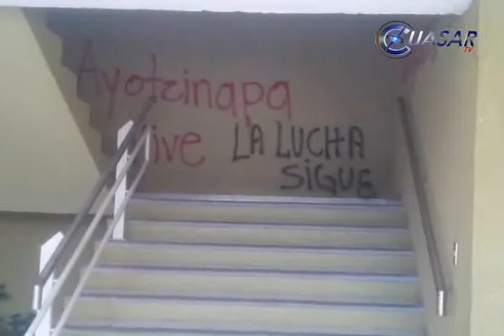En Michoacán normalistas causaron destrozos en sedes del PRI y PRD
Cientos de normalistas irrumpieron de forma violenta en las instalaciones del Comité Directivo Estatal del Partido Revolucionario Institucional y de la Revolución Democrática, donde causaron destrozos y pintas en exigencia a la localización de los 43 estudiantes de Ayotzinapa, Guerrero…